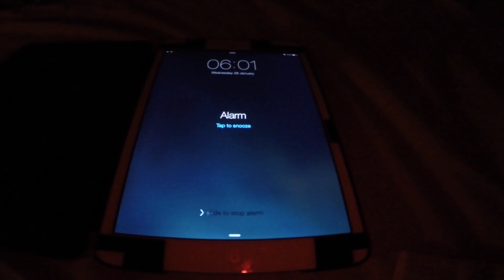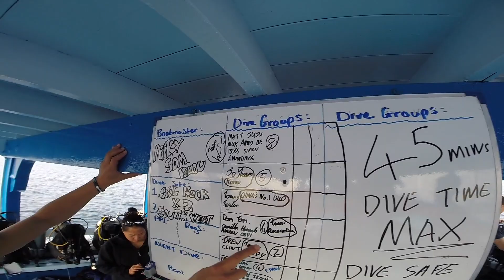Rewind back to 2015 Divemaster Day Trip to Sail Rock Part 1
Sail Rock trip 28/01/15 Cool fact, I started my IDC (Instructor Development Course) two weeks later.